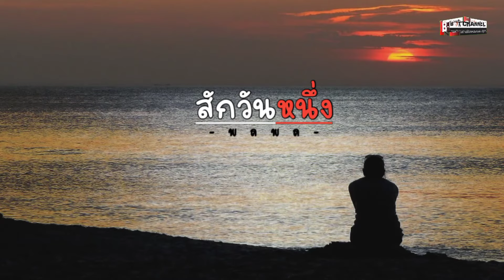สักวันหนึ่ง - พลพล 1080p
เพลง  สักวันหนึ่ง
ศิลปิิน พลพล